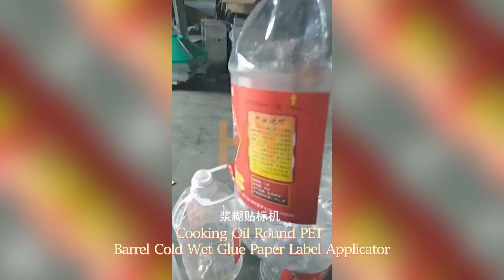HYTB1-800P Cooking Oil Round PET Barrel Cold Wet Glue Paper Label Applicator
Automatic wet cold glue paper bottle label applicator for round bottle labeling machine, plastic bottles labeler

自动冷胶圆瓶贴标机 الباردة الغراء آلة وسم külm liimi varustatud masinat студено лепило етикет машина zimno klej oznakowanie maszyny kolde lim mærkning maskine kalte kleber labeling - maschine холодно, клей, маркировка машины la froide machine à étiquettes kylmä liimaa nimeävät kone 추운 고무 표시 장치 De koude - etikettering. zima lepidlo pojmenování stroje etichetarea maşinărie rece lipici. Máquina de rotulagem cola Fria ラベル貼り機コールドグルー kall lim märkning maskin označevanje strojev hladno lepilo. เครื่องปิดฉลากกาวเย็น Máquina etiquetadora de adhesivo frío κρύο κόλλα σήμανση μηχανή hideg ragasztó címkézés gép freddo colla macchina per le etichette Máy lạnh keo 冷膠貼標機

◆Automatic Wet Cold Glue Bottle Labeling Machine Details
☛Technical description
Full Automatic Wet Cold Glue Labeling Machine is applicable to all kinds of objects on round bottles paste labeling, separation, gluing, labeling, covered labeled automatically, reducing manual labeling process, improve labeling efficiency. Coating evenly with filamentous stripes, do not wrinkle, improve packaging grades. Linear paste bottle labeling machine can work independently or connect with automatic production line. Suitable for plastic bottle, glass bottle and metal column shape container etc. The height has no limite for regular container, label material is paper with normal printing.Label glue can apply chemicals synthetic glue or starch paste as label glue material. All key parts apply import original parts.For the similar container and label, no need change any parts, just making some adjustment can begin production.
Automatic Wet Cold Glue Labeling Machine is suitable for labeling middle and small batch production, such as food, Chemical, Medicine, Farm Chemical and other labeling.

Suitable bottle size: Ø30mm～Ø100mm
Labeling speed: ≤100 Bottles/min (related to bottle size)
Labeling accuracy: ±1mm (not include bottle and label accuracy error)
Label length: 50-285mm
Labeling height: 40-150mm
Power supply: AC220V/110V, 50Hz/60Hz customized
Total power: 1.2Kw
Machine dimension: 2800X1200X1400mm

▷Machine catalog